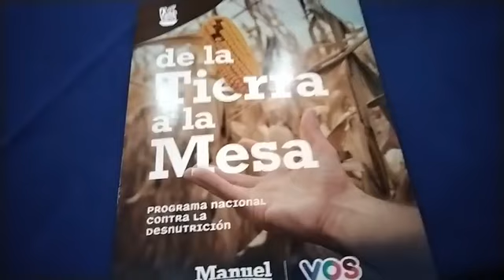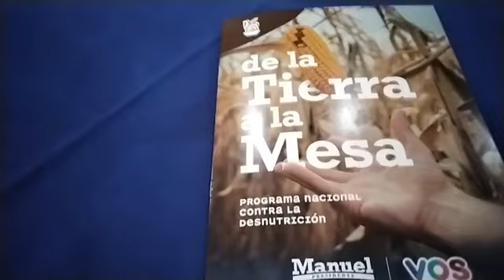URGENTE CONFERENCIA DE PRENSA DE MANUEL VILLACORTA EN HUEHUETENANGO GUATEMALA